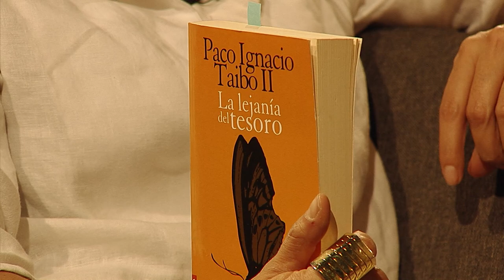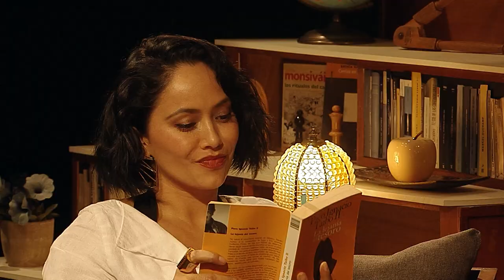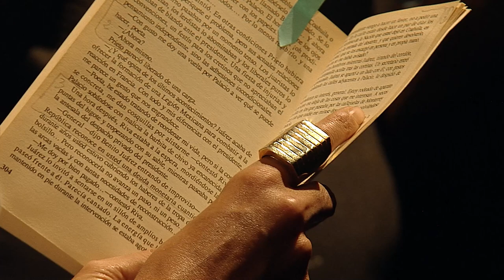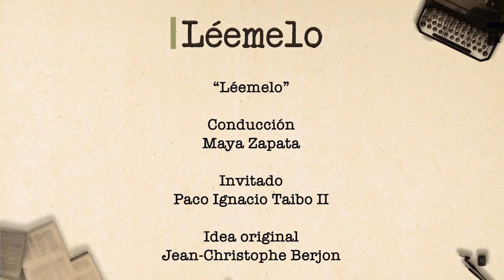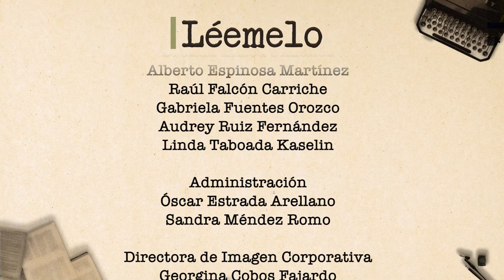Léemelo. Maya Zapata con Paco Ignacio Taibo II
En este primer episodio, la actriz Maya Zapata recibe a Paco Ignacio Taibo II, autor de "Días de combate", quien habla de su infancia, durante la cual, debido a sus frecuentes enfermedades, encontró en la lectura una actividad reconfortante impulsada por su padre; su visión respecto al hábito de la lectura como aquello que nace de la curiosidad y no de la imposición; la creación de sus primeras novelas y qué lo inspiró a volverse escritor; así como su experiencia al asumir la dirección del Fondo de Cultura de Económica.